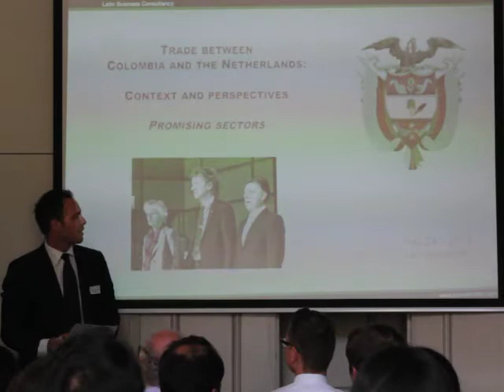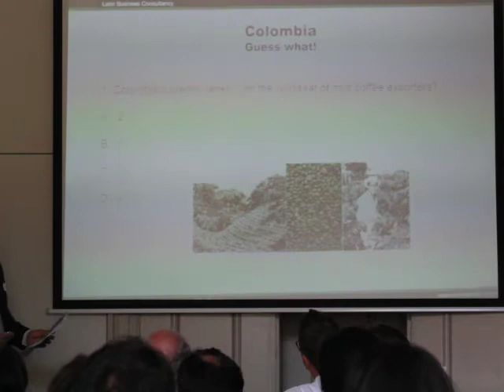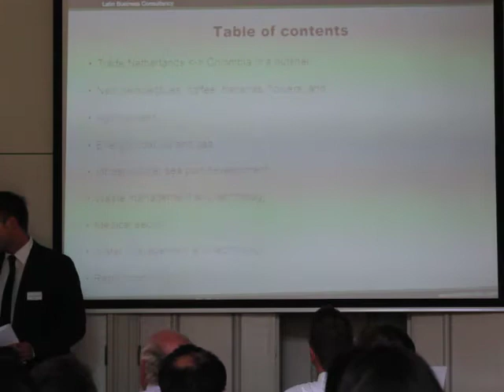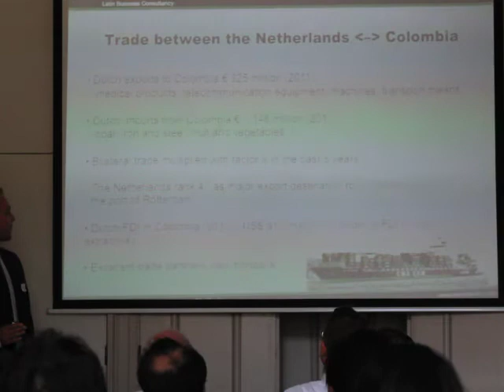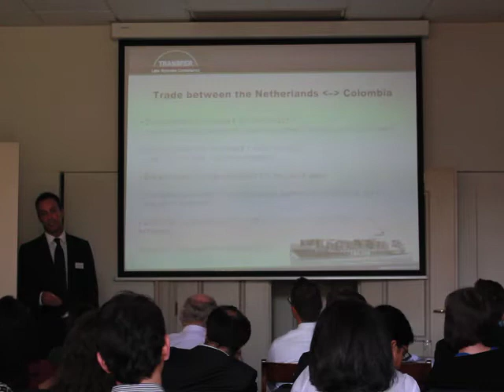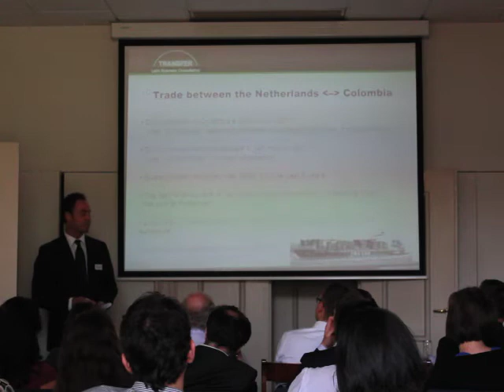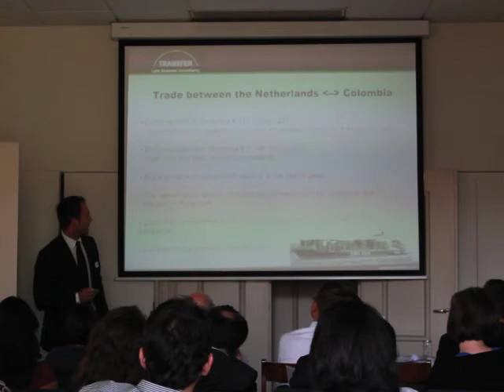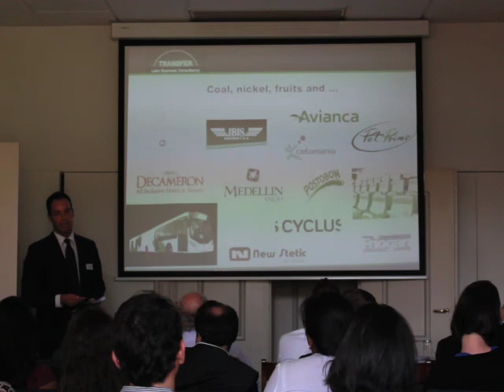Jan Willem Bokhoven - Promising sectors of Colombian economy (Part1/2)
JAN WILLEM BOKHOVEN Project Manager, Transfer-Latin Business Consultancy
'Promising sectors of Colombian economy'

Jan Willem van Bokhoven, a former Business Administration and Intercultural Communication student, has been responsible for TRANSFER's spectacular growth of activities in Colombia, one of the company's strategic countries. Last April he led a successful multisectoral trade mission with 21 Dutch companies to Bogotá together with the Rotterdam Chamber of Commerce.

TRANSFER Latin Business Consultancy is a leading company in offering assistance to exporting companies looking to exploit market opportunities in Latin America, Southern Europe and the Benelux (Belgium and The Netherlands).